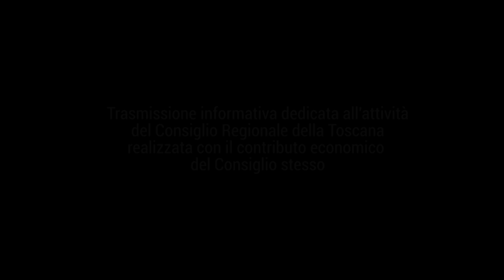TELE IRIDE - Agenda Toscana